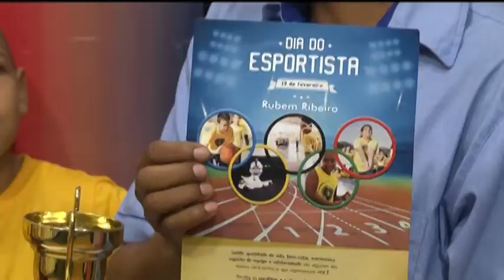Prog Momento Esportivo,BL 02,VIN TV,Talmo Oliveira,Novo Técnico do Moc Vôlei e Garotos da LBV no Mom